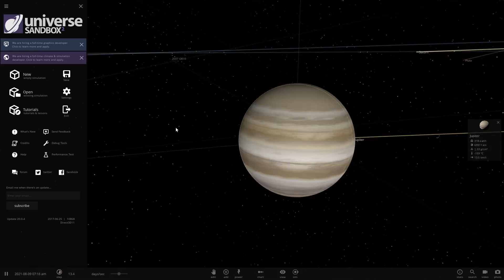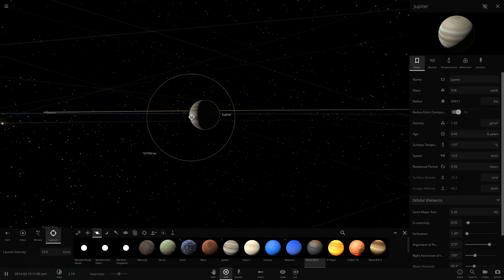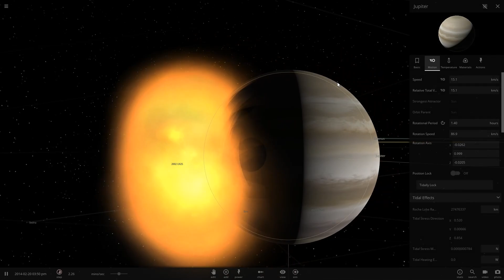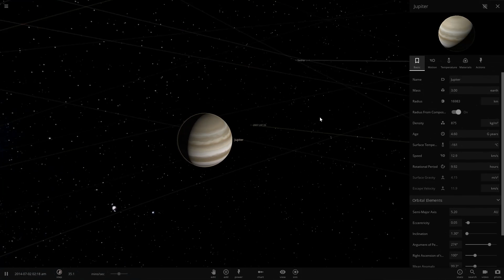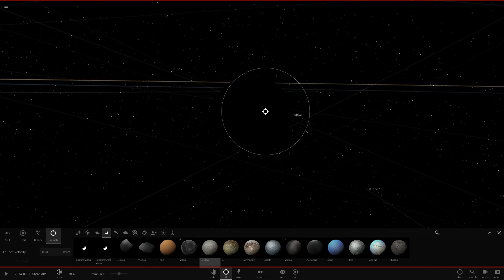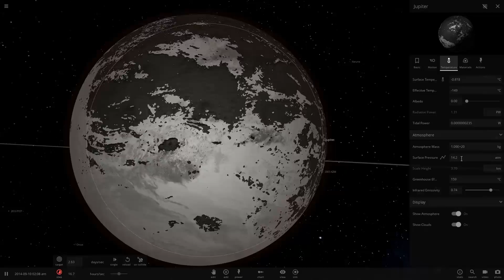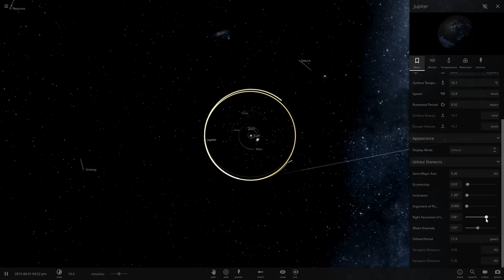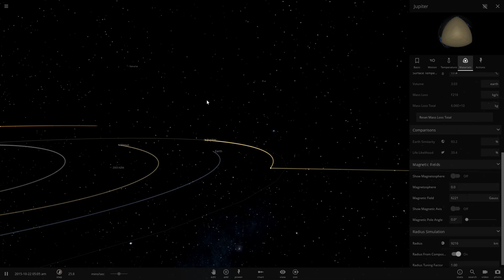'Realistically' Terraforming Jupiter in Universe Sandbox 2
We terraform Jupiter in a "realistic" way in Universe Sandbox 2.

** Hashtags to help peeps find this vid **

PC Specs:

i5-4690k
16GB G.SKILL ARES 2400mhz
Gigabyte Black Edition Ultra Durable Motherboard
Cooler Master Hyper 212 EVO
GeForce GTX 970 MSI 100 ME Edition